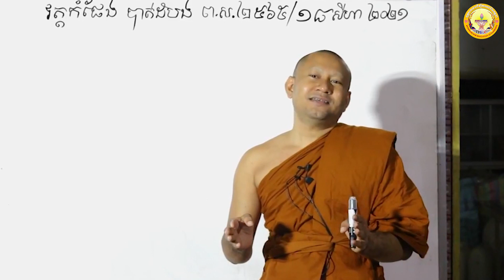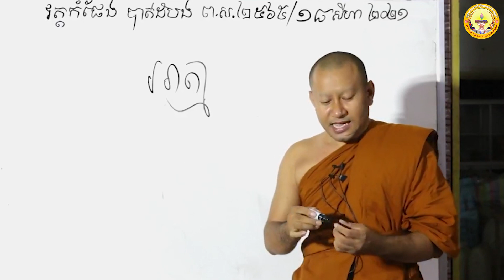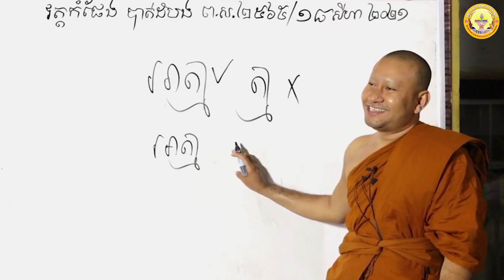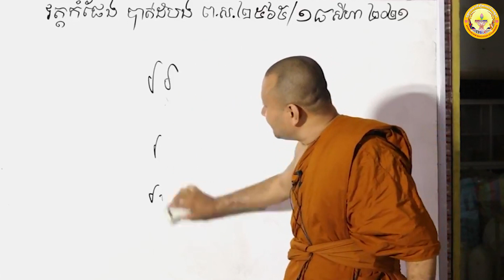ខ្ញុំ មិនមែន ញ៉ុម ទេ \ភិក្ខុ ហាក់ សៀងហៃ